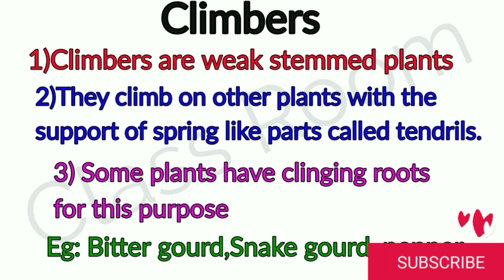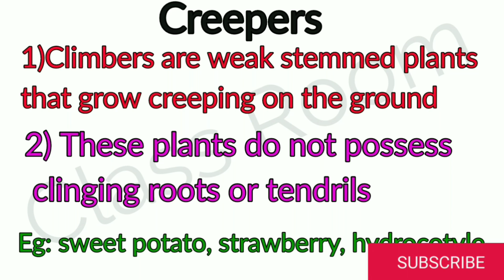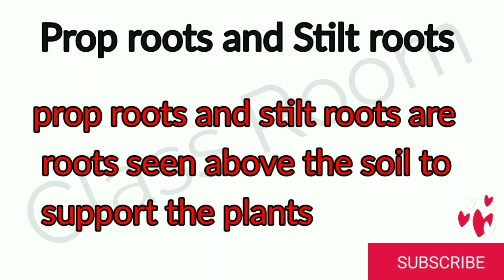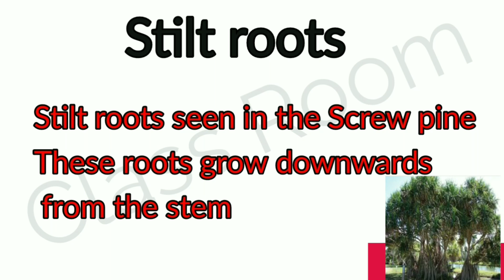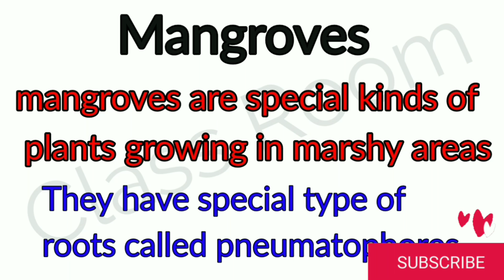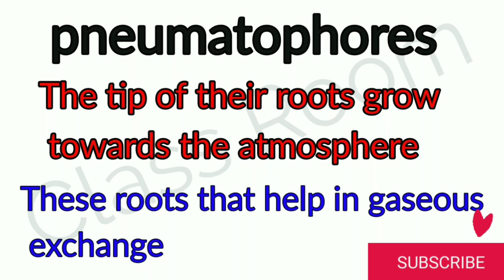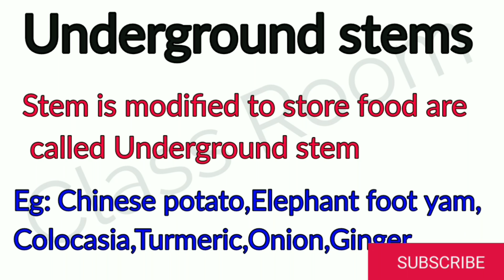Class 5 Basic Science unit 1 part 3 know the plant world closely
Class 5 Basic Science part 3

Class 5 Basic Science part 1 Know the plant world Closely

Class 5 Basic Science part 2